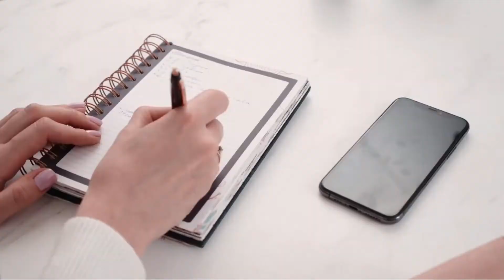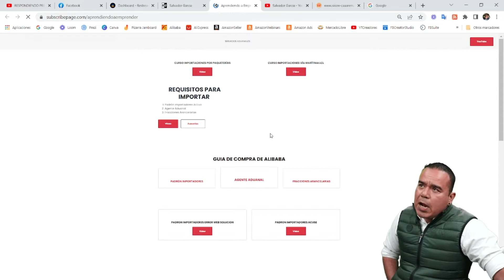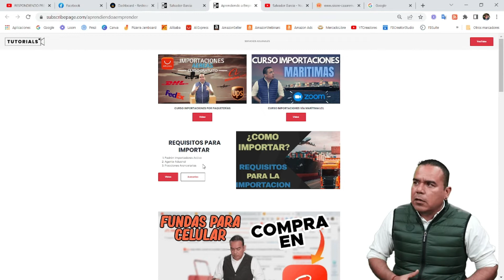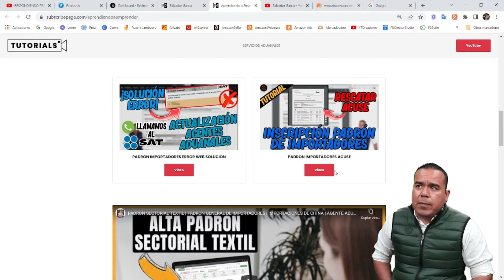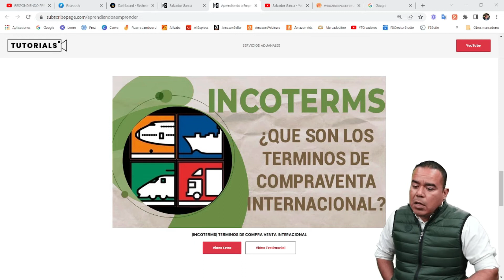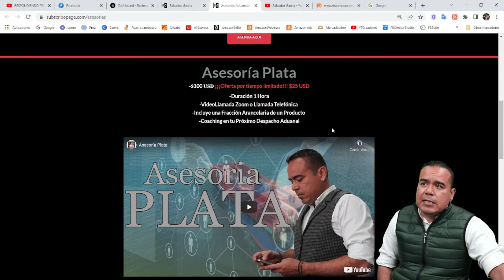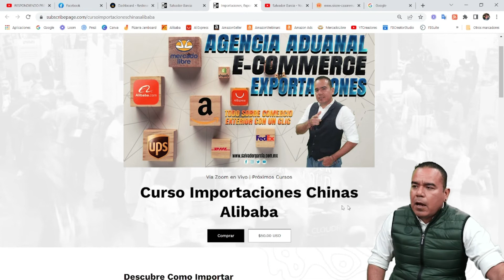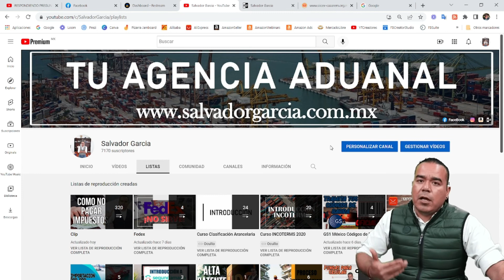INFORMACION SOBRE EL CANAL | SALVADOR GARCIA | COMERCIO EXTERIOR | AGENTE ADUANAL | IMPORTACION | SG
INFORMACION SOBRE EL CANAL | SALVADOR GARCIA | COMERCIO EXTERIOR | AGENTE ADUANAL | IMPORTACION | EXPORTACIONES | E-COMMERCE | ALIBABA | AMAZON | MERCADO LIBRE | SG